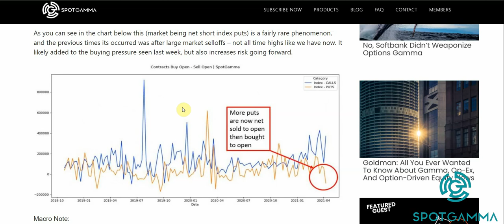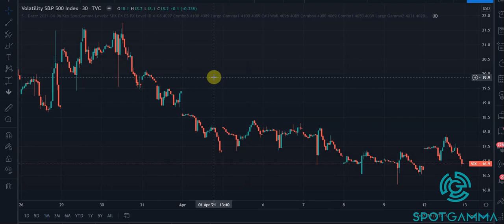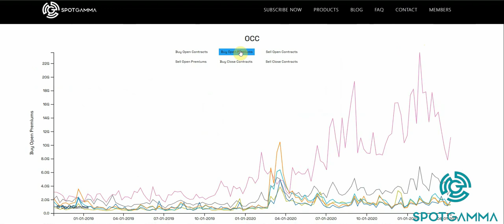The Market Loves this High Risk "Short Put" Position | SpotGamma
Recent data reveals the fact that more traders are now shorting puts for income than buying puts to hedge. This is happening with the market at all time highs, and the VIX/volatility is at post Covid-Crash lows. This can be a very risky position.

Here at SpotGamma we use the options market to forecast the stock market. Knowing the drivers behind market movement is key to establishing, managing or exiting positions. We provide actionable daily options flow data to traders and investors.

future results.